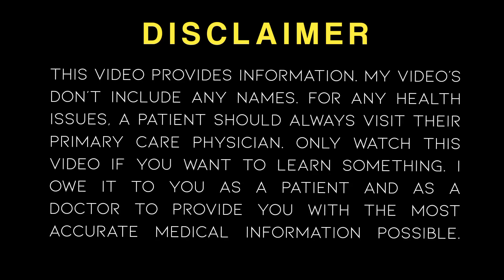Health benefits of Honey and Hot Milk#Health#bemari